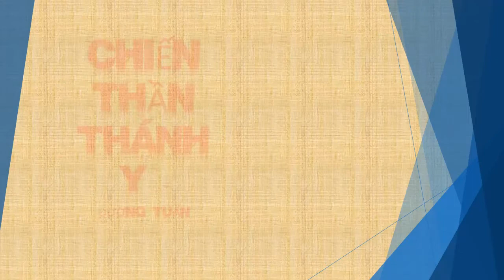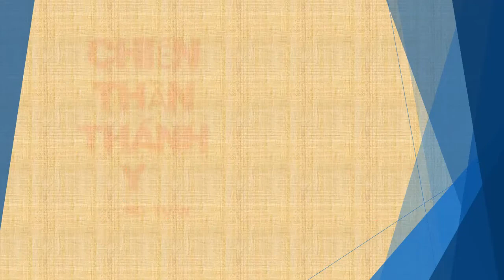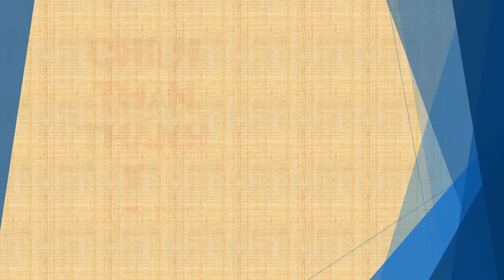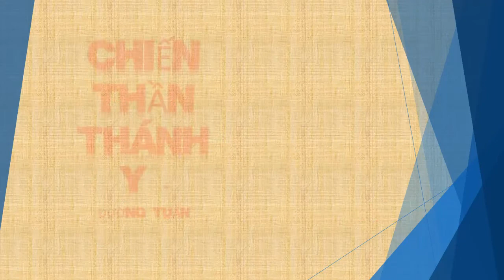Tập 51 - chương 1801-1850 - Chiến Thần Thánh Y - Đường Tuấn - Tác giả Fi _ Anh - Truyện audio